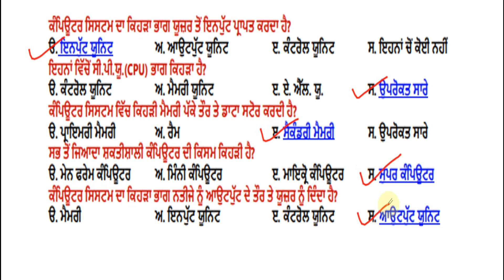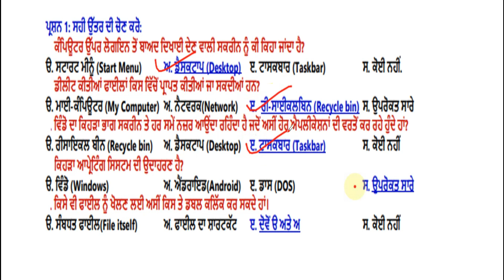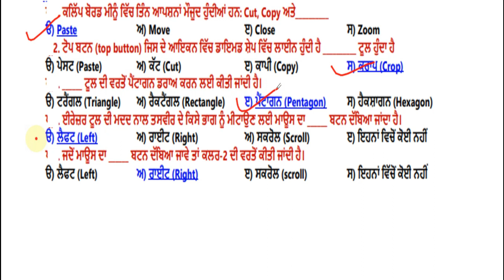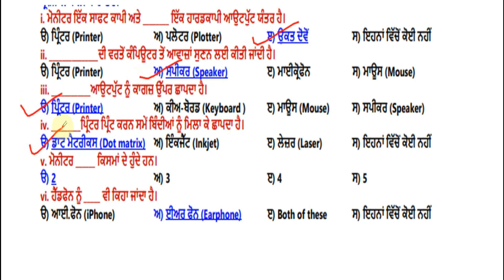Class 6th Computer Science Simplified Material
pseb class 6 computer science final March exam 2023

pseb class 6th computer science final March paper 2023

Pseb class 6 computer science march paper solution 2023 | punjabi medium | english medium